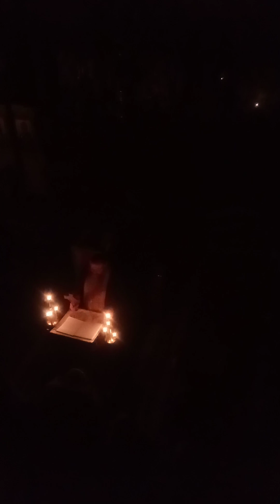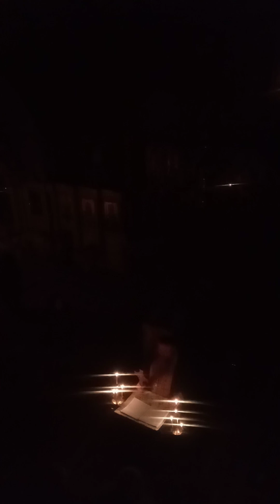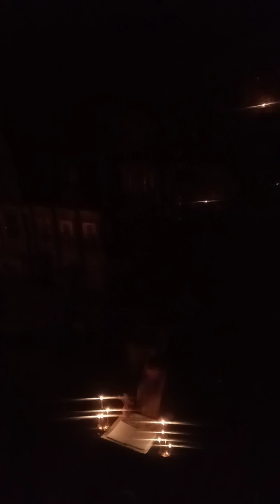молитва. вичитка от. злого